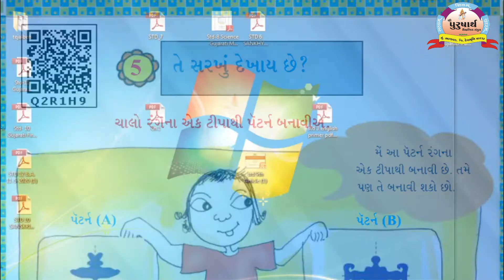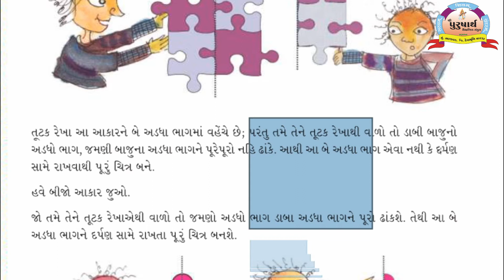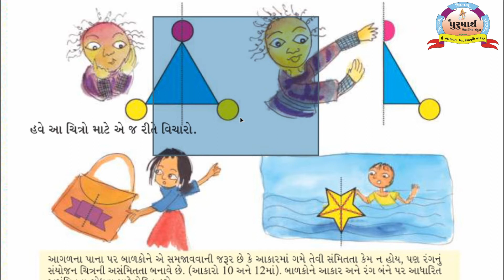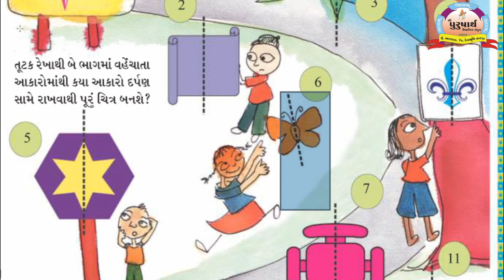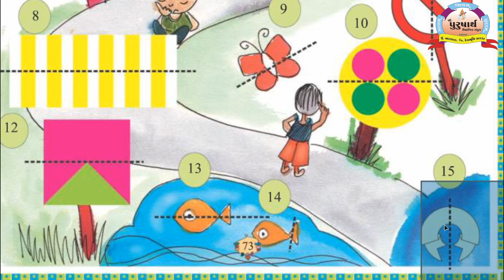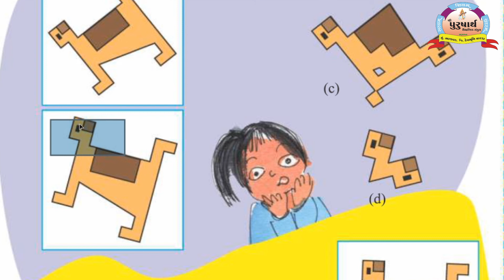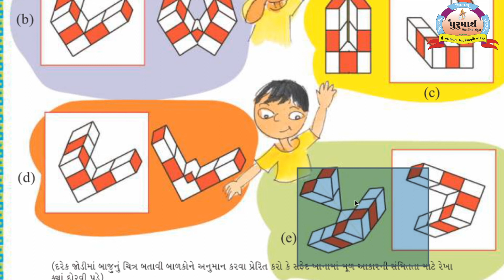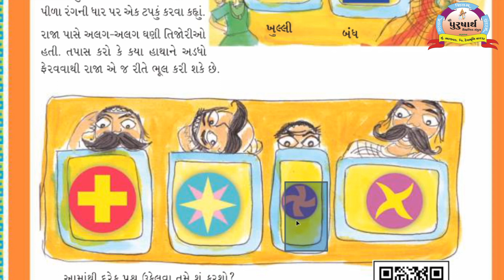Class 5 || Maths || Unit-5 Daxaben Bharvadiya || Purusharth Education Bhanvad